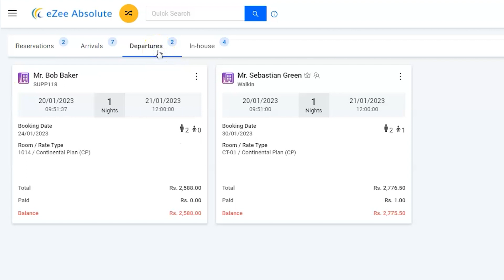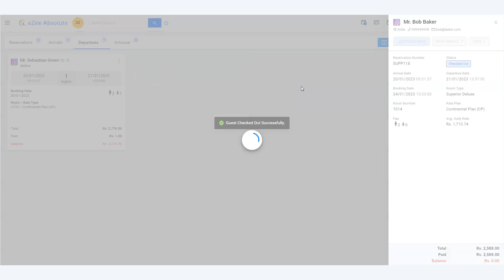How to Check-out the guest in eZee Absolute, Hotel PMS Software?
eZee Absolute, online hotel management software helps you manage A to Z of your hotel operations.

It performs various day to day operations such as,
1. Front office operations
2. Reservation center
3. Housekeeping
4. Payment and billing
5. Revenue management
6. Analytics and reporting